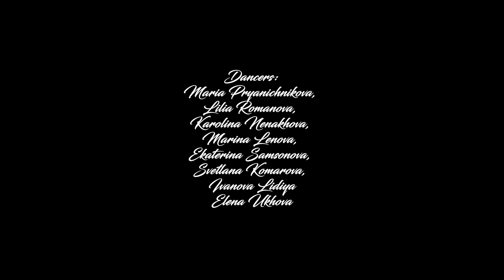FAN VEILS by Tribal Dance Family / Music by Asadi & DSharp / Tribal Fusion Belly Dance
VIDEO by MaD
CHOREO by Elena Ukhova
DANCERS:
Maria Pryanichnikova, Lilia Romanova, Karolina Nenakhova, Marina Lenova, Ekaterina Samsonova, Svetlana Komarova, Elena Ukhova, Lidia Ivanova

LOCATION: Pskov, Vaulino, Russia